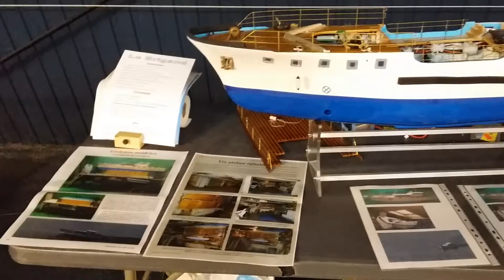Salon de la maquette de Mougins 2016 1/2